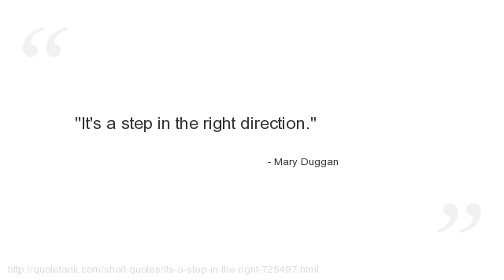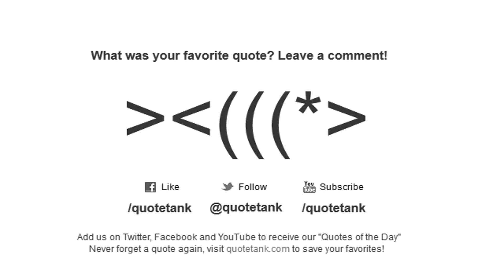Mary Duggan Quotes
Who is Mary Duggan?
 was an international cricketer, who played 17 test matches for the England women\'s cricket team between her debut against Australia in Adelaide in 1949, and her last game, against the touring Australians, at the Oval in 1963.